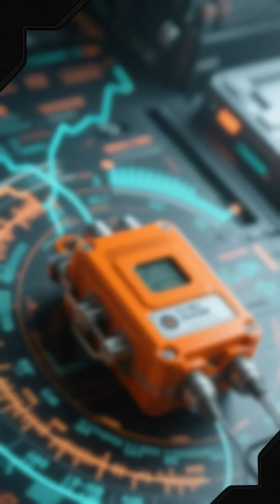What’s Inside a Black Box? ✈️